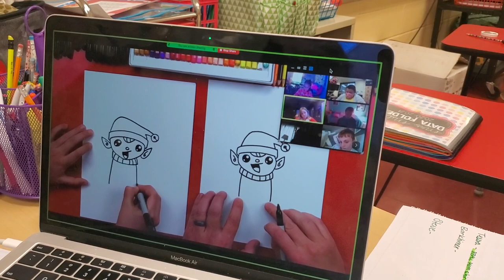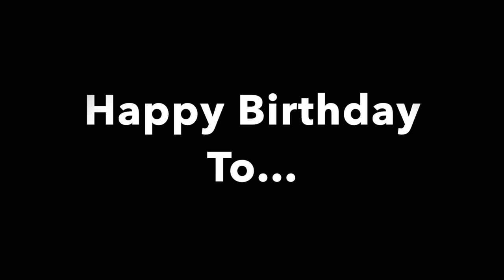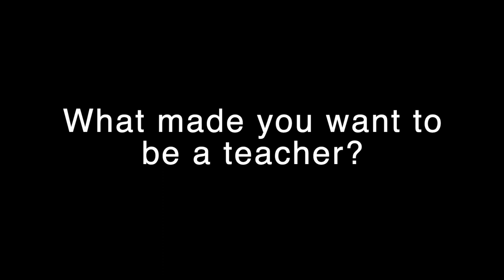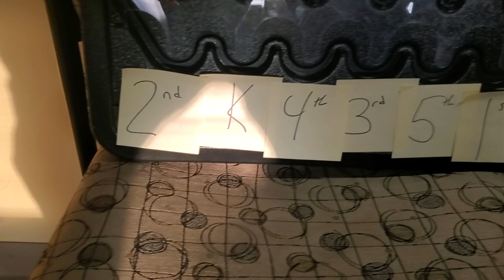Friday Favorites (Season Three): 12/4/2020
A look at the a week of remote learning here at LES.